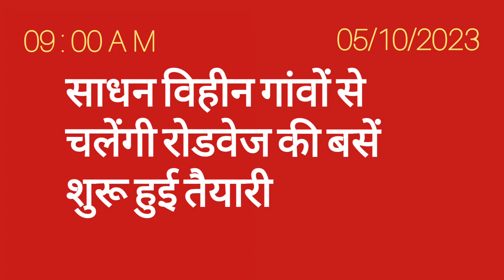Gorakhpur Breaking News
Gorakhpur Breaking news today